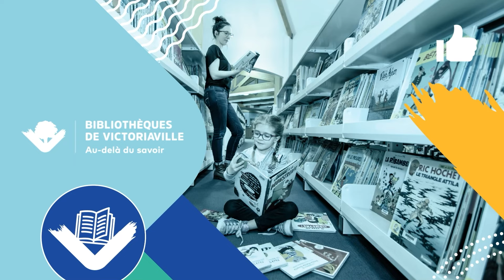Esprit sportif: Automne 2024 Ép06 - Le volleyball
21 octobre 2024

Explorez l'univers du volley ball en compagnie d'Antoine Page.

EM-AV24-ESSP-006-HD